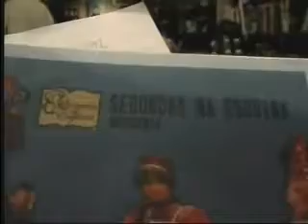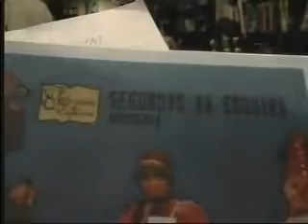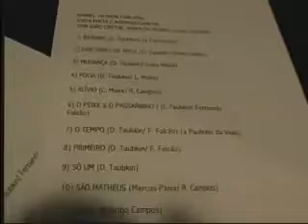Daniel Taubkin u0026 Rodrigo Campos c Luisa Maita u0026 convidados Maio 2007 São Paulo City